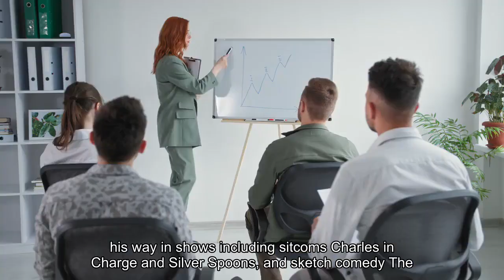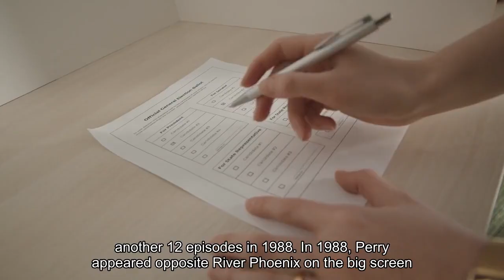Matthew Perry Dead The 'Friends' Star Was 54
Matthew Perry, who rose to fame as Chandler Bing on the NBC sitcom Friends, has died of a reported drowning. He was 54. The actor was found in a jacuzzi at his home in Los Angeles, and no drugs were found at the scene. Law enforcement sources told TMZ that first-responders rushed to the address with the call initially reported as a cardiac arrest. Born on August 19, 1969 in Plymouth, Massachusetts, Matthew Perry moved from Ottawa, Canada to Los Angeles to pursue acting. His first credited role was in the TV drama 240-Robert in 1979. From there other bit parts came his way in shows including sitcoms Charles In Charge and Silver Spoons, and sketch comedy The Tracey Ullman Show. While still in high school, he performed improvisational comedy at the LA Connection in Sherman Oaks. Following graduation, he was cast in the Fox sitcom Second Chance in 1987. After nine episodes, it was revamped to Boys Will Be Boys and ran in the new format for another 12 episodes in 1988. In 1988, Perry appeared opposite River Phoenix on the big screen in A Night in the Life of Jimmy Reardon. And, in 1989, he had a three-episode arc on the ABC comedy Growing Pains as Carol Seaver's (Tracey Gold) boyfriend Sandy, who dies in the hospital after a drunk-driving crash. At the time, Perry also guest-starred in episodes of comedies Empty Nest and Just the Ten of Us before being cast as Valerie Bertinelli’s younger brother in the short-lived CBS sitcom Sydney 1990. Three years later, in 1993, came his next regularly scheduled TV role, ABC comedy Home Free, which also failed to make it into a second season. But he struck gold, and a 10-season run, on Friends, which launched on September 22, 1994. At the time, Perry was the youngest of the six principal stars at age 24. In 2002, Perry earned an Emmy nomination for Outstanding Lead Actor in a Comedy, along with his Friends co-star Matt LeBlanc, but the two lost to Everybody Love Raymond’s Ray Romano. Four other Emmy nominations followed (including two for Outstanding Guest Actor in a Drama Series for The West Wing). During the run of Friends, Perry appeared in the films Fools Rush In (opposite his father John Bennett Perry), adventure comedy Almost Heroes, romantic comedy Three To Tango, The Whole Nine Yards opposite Bruce Willis and its sequel The Whole Ten Yards, and romantic comedy Serving Sara. Following Friends, Perry made four attempts to find his next hit television series: drama Studio 60 on the Sunset Strip from Aaron Sorkin (2006-07), sitcoms Mr. Sunshine (2011), Go On (2012-13) and the remake of The Odd Couple on CBS. But only The Odd Couple, which aired from 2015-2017, survived past season one. In 2017, Perry starred as Ted Kennedy in the miniseries The Kennedys: After Camelot. And, in 2022, he published a memoir, Friends, Lovers, and the Big Terrible Thing, which addressed his public struggle with addiction.